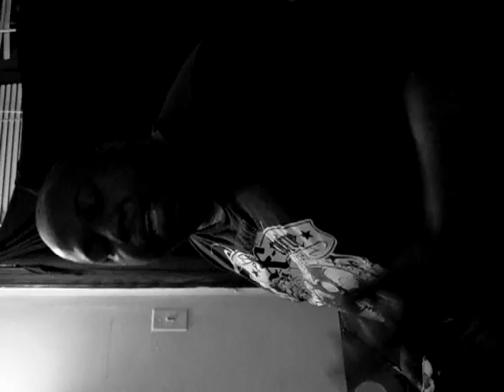painting with 13